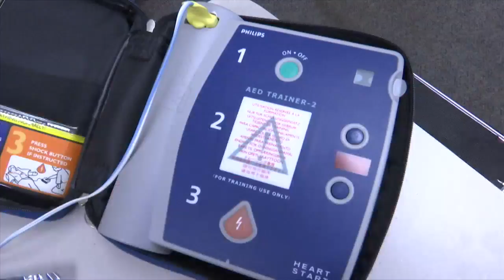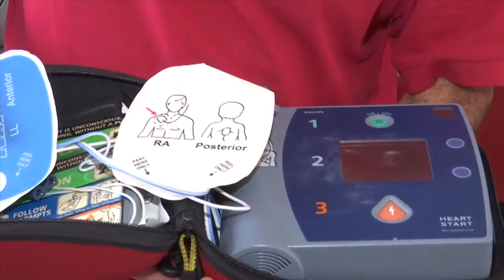Employees Save Life with AED